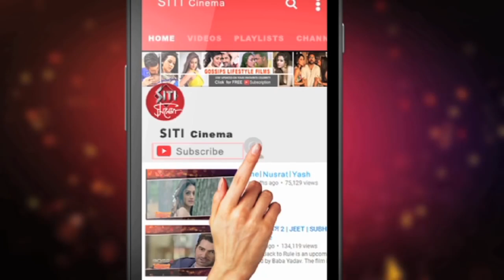Chiranjit Chakraborty এর second innings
সৃজিত মুখার্জির চতুষ্কোন থেকে নতুন রূপে কামব্যাক করেছেন চিরঞ্জিত।অভিনয়ের সেকেণ্ড ইনিংসে একের পর এক ছক্কা চার মারছেন তিনি।দেখুন Siti Cinemaয়।